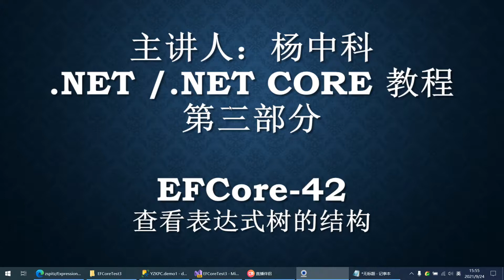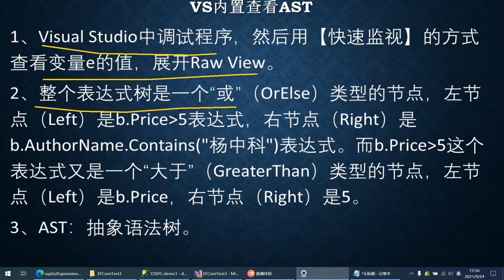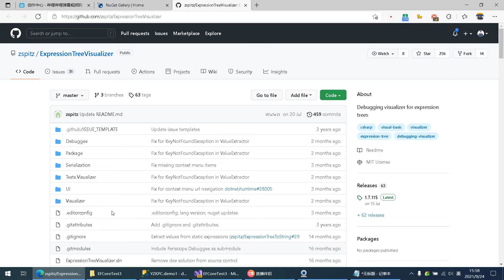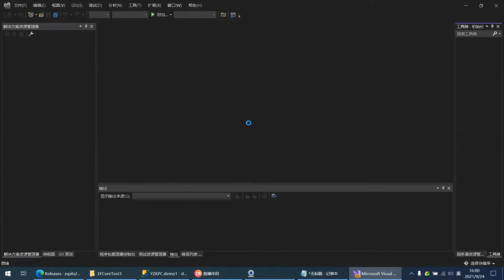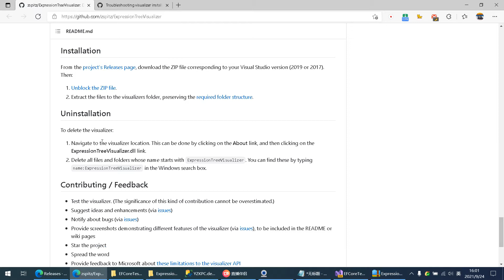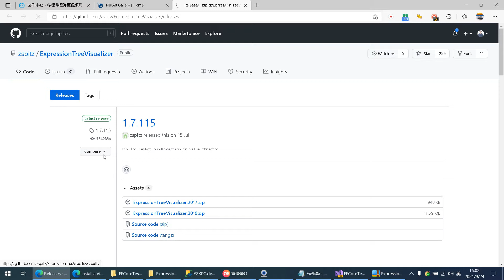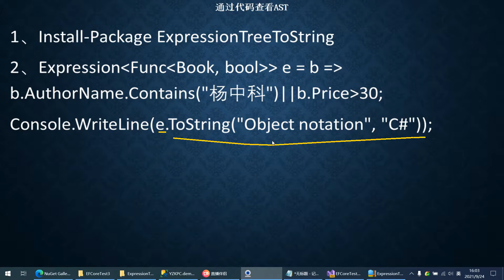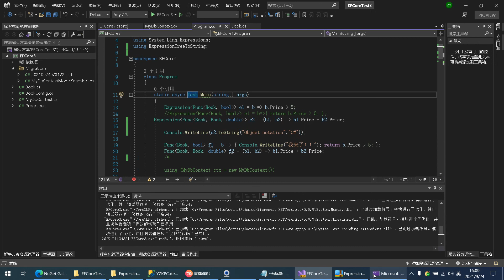杨中科.NET Core教程Part3 42：查看表达式树的结构